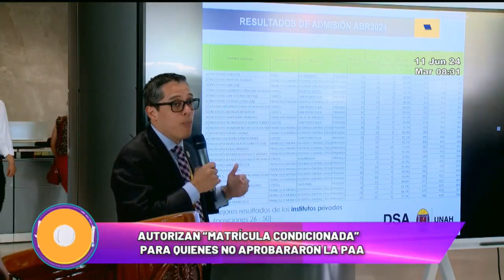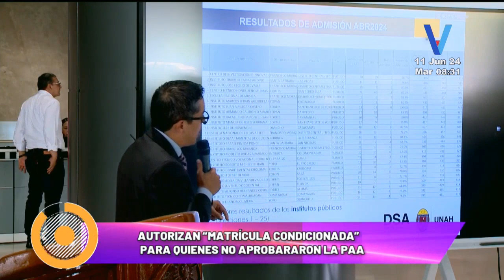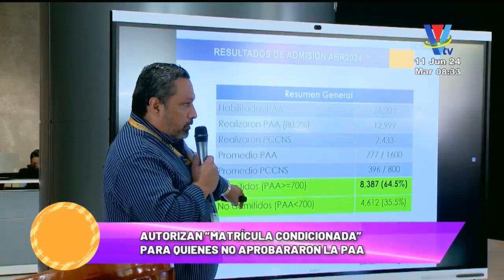Autorizan “matrícula condicionada” para quienes no aprobaron la PAA